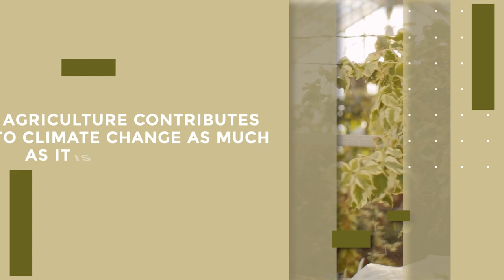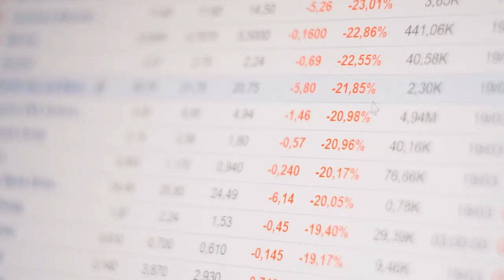How farming And The Climate Are Making Organisms DIE..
Welcome back to Down On The Farm, today we are going to be talking about how farming and the climate are making organisms die.  Make sure you stick around because you don't want to miss this video!